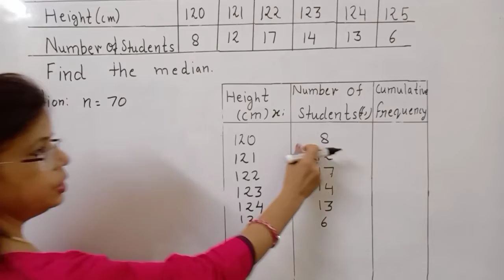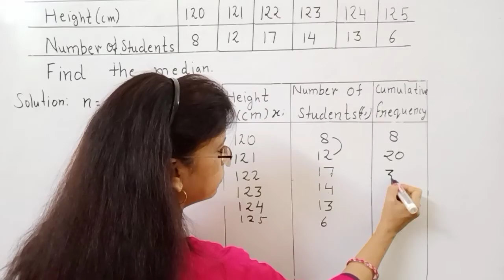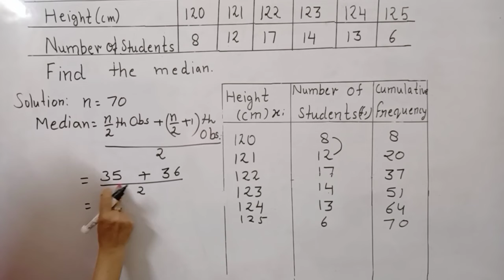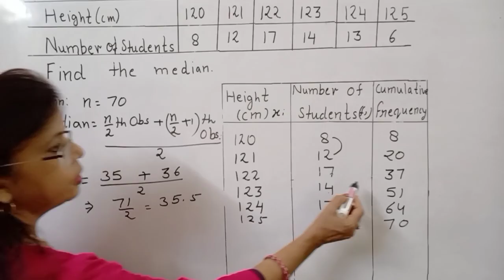Median # class 10 mathematics Measure of central tendency method to calculate median #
Median # class 10 mathematics Measure of central tendency method to calculate median method of median calculation class 10#mathematicsclass10 chapter statistics #